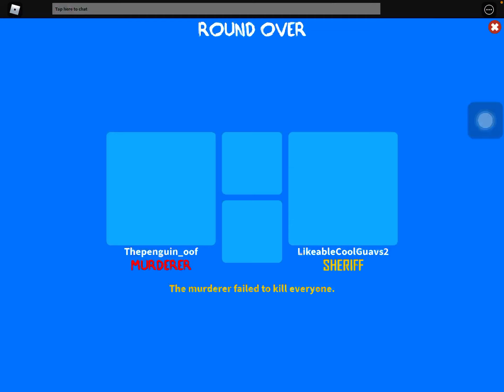There are teamers in my game!